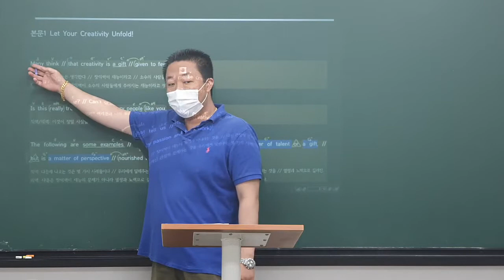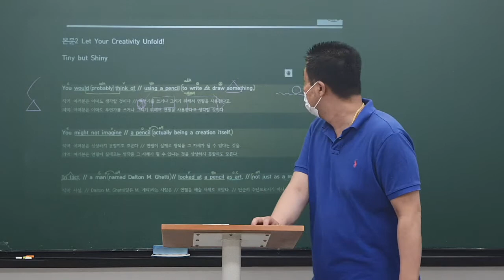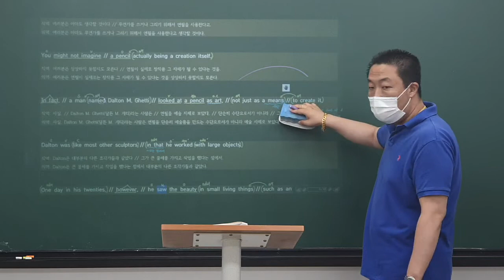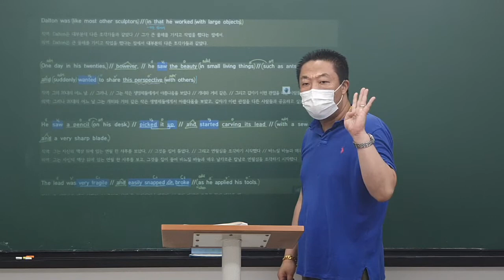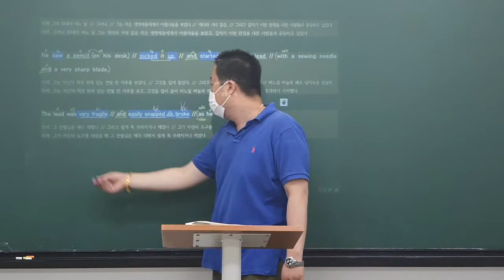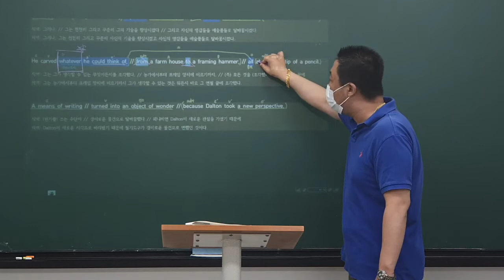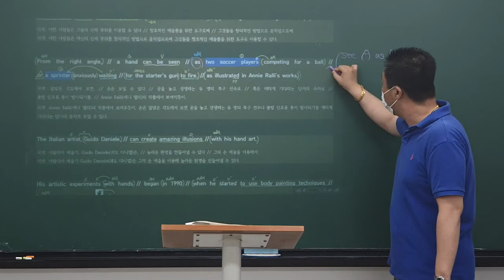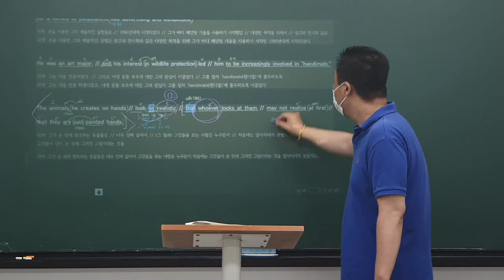2020_06_23_대화고2 내신대비 (화목토)